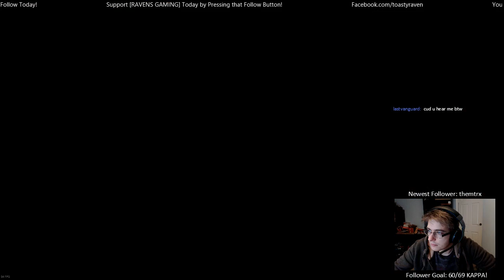ROCKET LEAGUE #2! /w Eddie & LastVanguard!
LastVanguard received his PC and bought Rocket League on Steam, so as promised in a previous stream - I invited him and Eddie to join myself in 3's Rocket League!
We play a few matches on a cold winters eve, so sit back, relax and ENJOY!